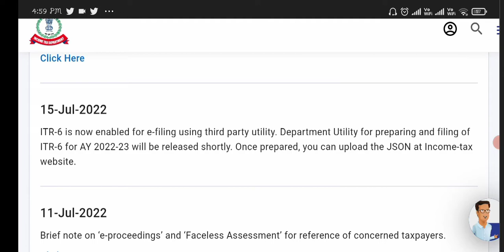CBDT enabled filing ITR-6 on Income Tax Portal using third party utility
Filing of Income Tax Return (ITR) Form 6 enabled on Income tax e-filing, the return can be filed by using a third party utility, department will release ITR-6 utility shortly on income tax portal.

CBDT recent issued an update dated 15th July 2022 saying ITR-6 is now enabled for e-filing using third party utility. Department Utility for preparing and filing of ITR-6 for AY 2022-23 will be released shortly. Once prepared, you can upload the JSON at Income-tax website.